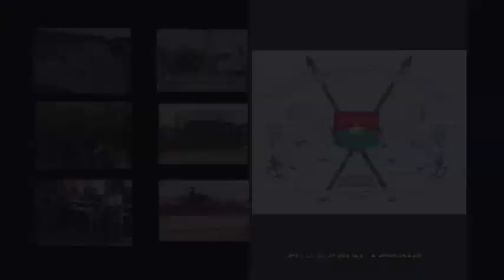Appui du gouvernement aux producteurs agricoles de la région des Hauts-Bassins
Pour la campagne agricole humide 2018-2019, le gouvernement a mis à la disposition des producteurs agricoles des trois provinces de la région des Hauts-Bassins, près de 1620 tonnes de semences (maïs, sorgho, riz, niébé, arachide...) ; 1920 tonnes d'engrais (NPK, Urée, DAP)...